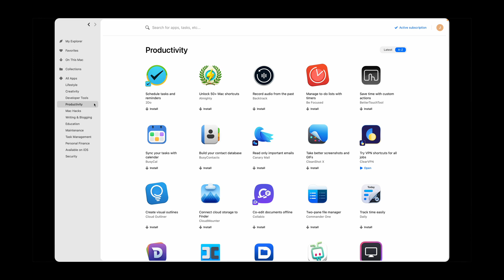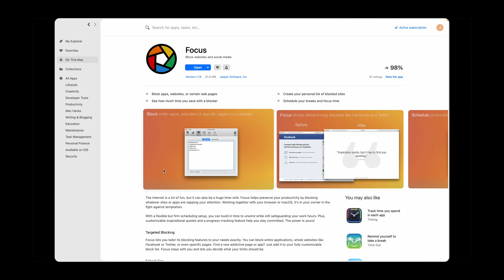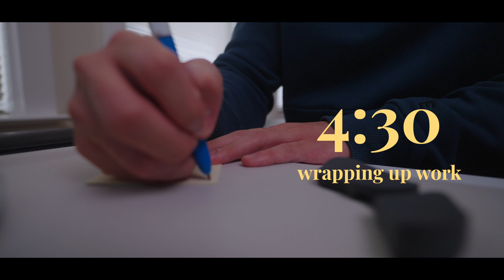My New WFH Routine as a Software Engineer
Today I'll share a complete and realistic day in my life as a software engineer from start to finish.

✏️ Identity protector
📚 What I'm reading

0:00 My Morning Routine
1:18 Pre-work ritual
2:23 Starting my 9-5
3:48 Checking In
5:42 Lunch
6:22 New Desk Upgrades
8:08 Why It's Important to Stay Organized at Work
9:10 Wrapping up work
9:55 My 5-10 Routine

🎥  My Gear
✨ Elgato Key Light Air

My new daily routine as a Google software engineer